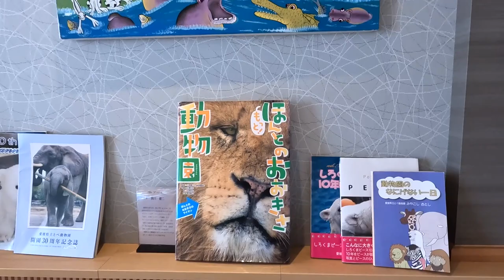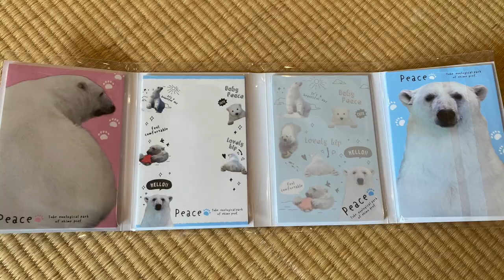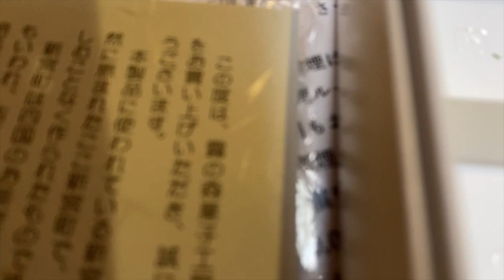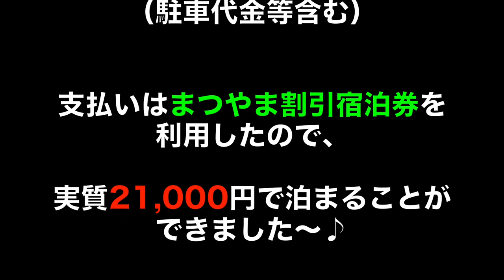【道後温泉 ホテル古湧園 遥】一室限定のお部屋！TOBEZOO ROOM〜夢見るピース〜に宿泊！シロクマのピースやとべ動物園の可愛いぬいぐるみルーム♪お部屋、朝食、夕食、宿泊費などご紹介！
道後温泉の旅②の宿泊先は、ホテル古湧園 遥さんです。
1室限定のお部屋、TOBEZOO ROOMに宿泊できました。
シロクマのピースや様々な動物が出迎えてくれる素敵なお部屋です。
可愛すぎて腰を抜かしました💕

道後温泉の旅①
おもてなしのお宿・八千代さんはこちら

●楽曲
フリーBGM・音楽素材 H/MIX GALLERY
●効果音
効果音ラボ